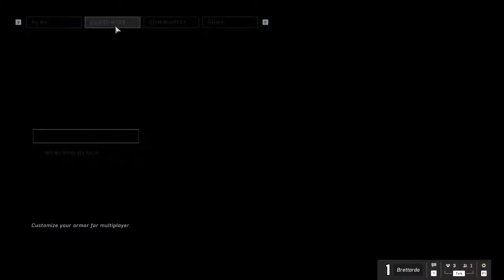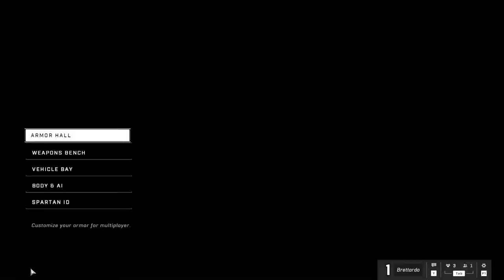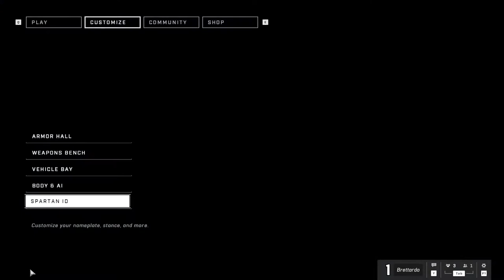Halo Infinite - Taking On Halo W/ Porcupine!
Welcome to the newest game on the channel, Halo Infinite! Porcupine and I will start off fighting bots and work our way into fighting in multiplayer!